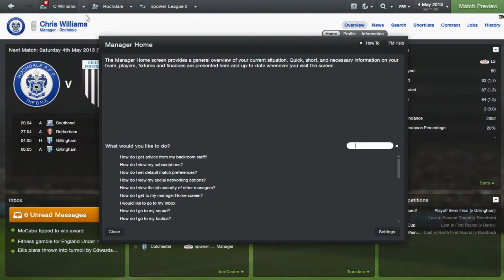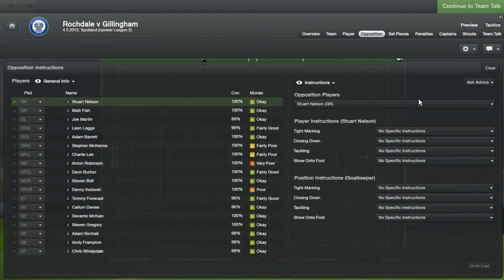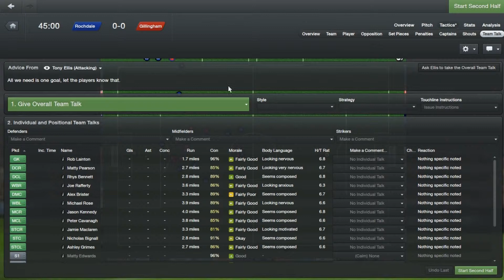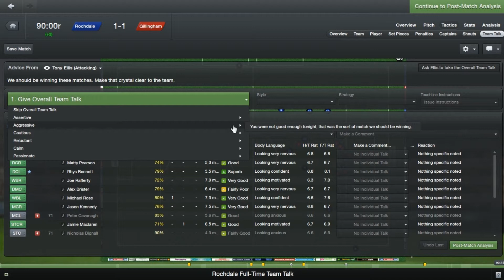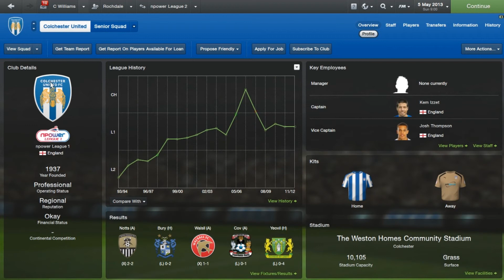Football Manager 2013 - Pentagon Challenge - EP5 - Very Poor Performance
Hey guys this is my third episode of the pentagon challenge with Rochdale

This is where you have to win the champions league equivalent In Asia, Europe, North and South Africa and Africa :D

Thats us finished the season , we have had an amazing season and this episode shows you a huge trip! We play our first leg on the Npower League 2 play-off semi-final which is a very interesting game